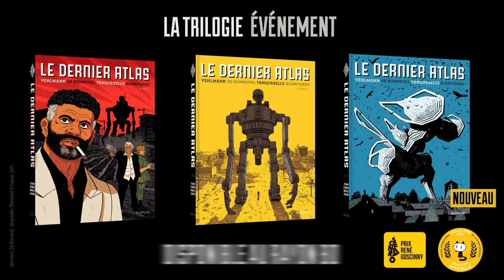Le dernier Atlas - La trilogie événement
"Le dernier Atlas", la trilogie événement de Blanchard, de Bonneval, Tanquerelle & Vehlmann est disponible au rayon BD !